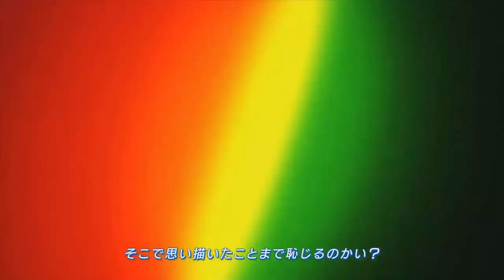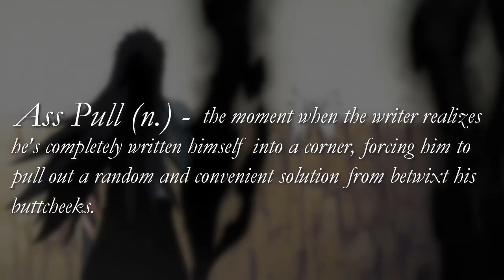How My Hero Academia Breaks the Shonen Mold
Today I examine how My Hero Academia subverts our expectations in the best way possible and helps break new ground in the shonen genre.

SHOW: My Hero Academia
CREATOR: Kōhei Horikoshi
STUDIO: Bones
DIRECTOR: Kenji Nagasaki

On an Earth-like world where people with superpowers known as "Quirks" are the norm, Izuku Midoriya is a regular middle school student who has dreams of one day becoming a Hero despite being bullied by his classmates for not having a Quirk. After being the only one to try and save his childhood bully Katsuki from a Villain, the world's greatest Hero All Might bestows upon him his own quirk "One For All". The story follows Izuku's entrance into U.A. High School, a school that cultivates the next generation of Heroes.